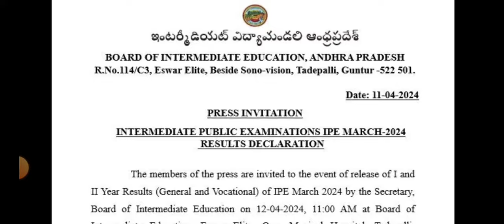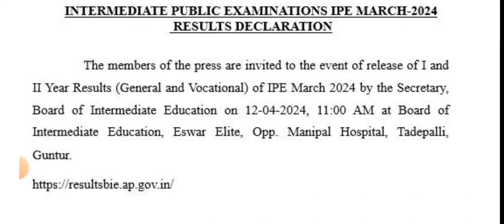Ap Inter 2024 Results Tomorrow Realsed | AP Inter 2024 Results Realsed Date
ApInterResults2024LatestNews,